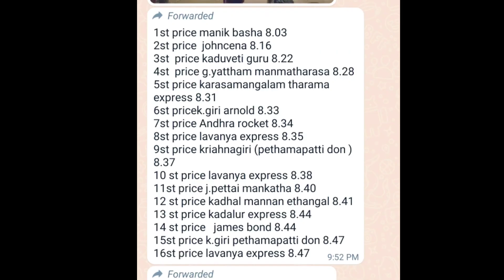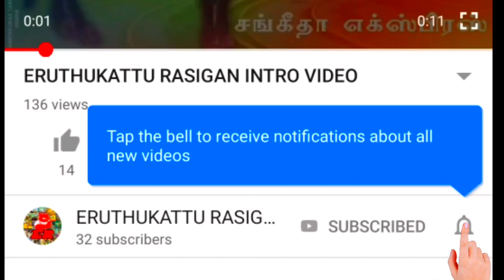KEELMUTTUKUR 🥇🥇1st PRICE🏆🏆NIMMIYAMBATTU MANICK BHASHA 8.03 || FULL HD || ERUTHUKATTU RASIGAN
keelmuttukur 1st price winning bull NIMMIYAMBATTU MANIC BHASHA 8.03